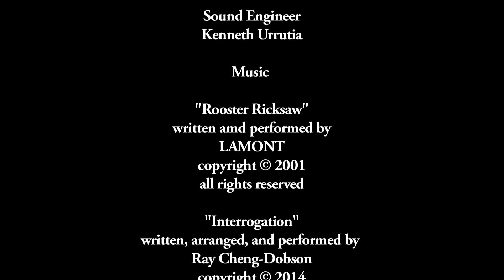The Red Balloon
The Red Balloon is short film based on the the concept of five different directors and writers. Ray Cheng-Dobson directed the opening and end segments to this film. The other pieces to the film are on youtube or are still in the edit room.

Summary: The famous Red Balloon has been popped (murdered). Two detectives interrogates the usual suspect "Needles." When Needles finally deflates he reveals the true assassin of the red balloon.

Actors:
Thomas Ukah. Needles
Matthew Jermey. Officer Jones

Directed by Ray Cheng- Dobson